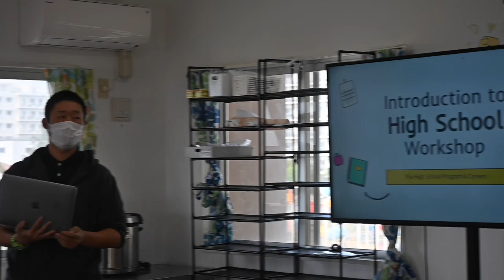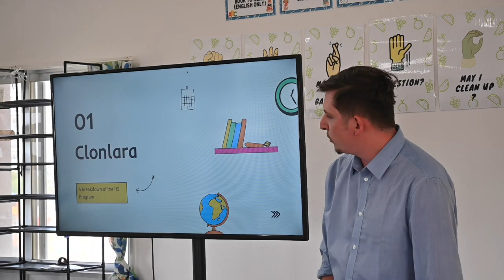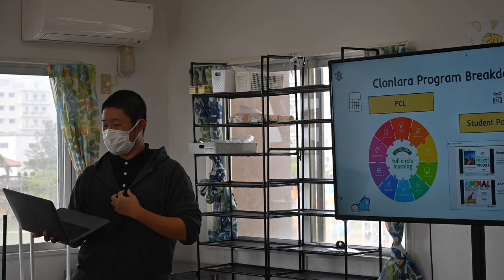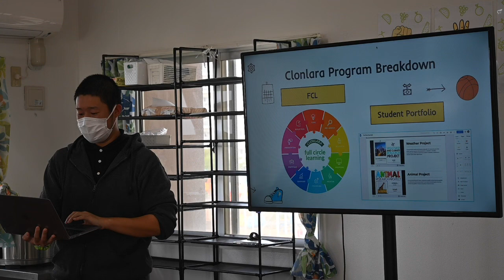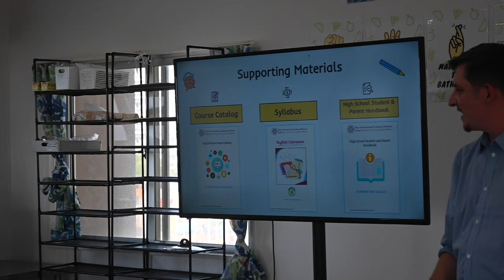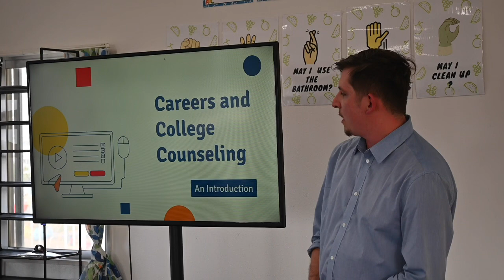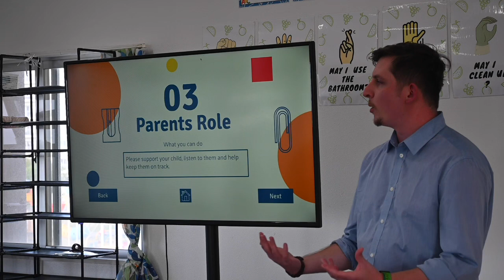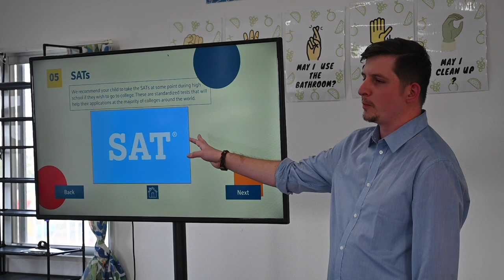High School Workshop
High School Workshop 2024
led by Mr. Daniel